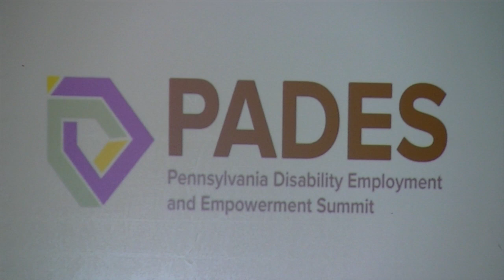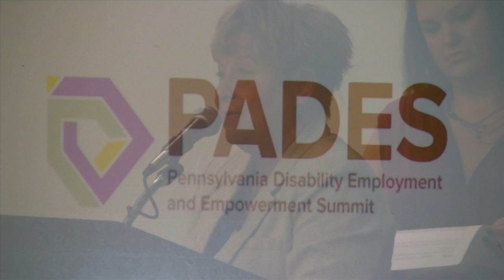2014 - Secretaries Roundtable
Join us for this interview-style discussion as we learn how the various departments within our state government collaborate to develop policies and procedures.

Beverly Mackereth - Secretary of Department of Public Welfare, Julia Hearthway - Secretary of PA Department of Labor & Industry, along with Barry J. Schoch - P.E., Pennsylvania Secretary of Transportation,   Fritz Smith - Deputy Secretary of Administration, Department of Community & Economic Development, Brian Duke - Secretary, Pennsylvania Department of Aging and Carolyn Dumaresq - Acting Secretary of Education, PA Department of Education will discuss how their departments currently work together to promote and enhance opportunities for people with disabilities to prepare for and enter the workforce successfully.  Witness our state officials as they continue to brainstorm ways to transform services for people with disabilities in Pennsylvania as we strive to become an "Employment First" state and how to best support the business community in the process.